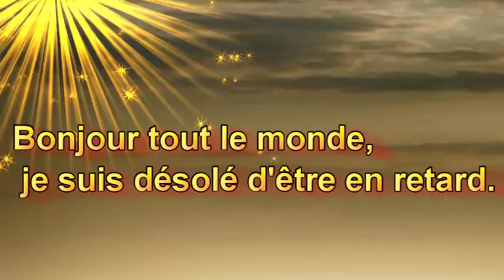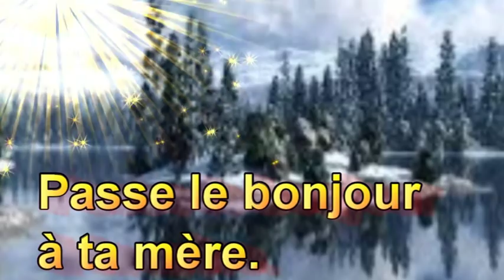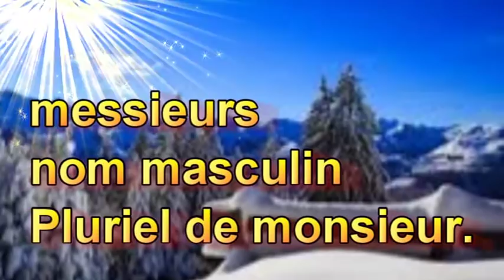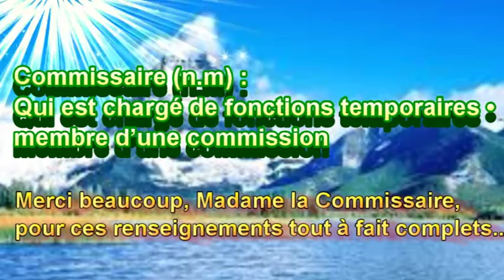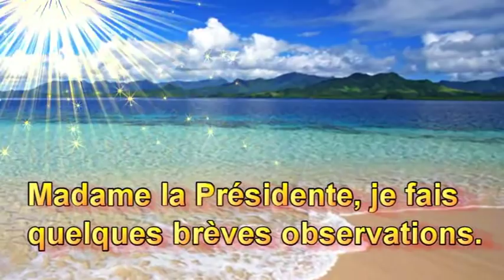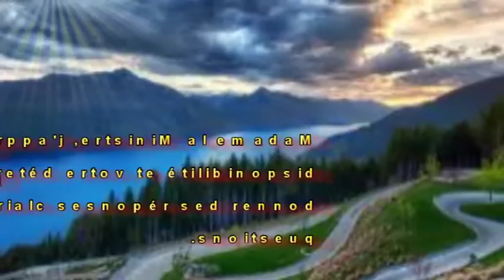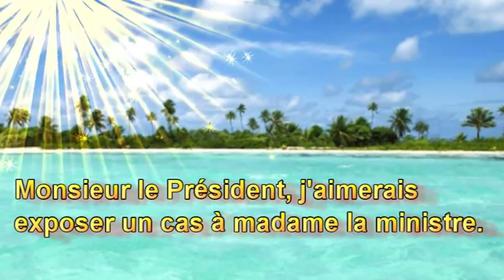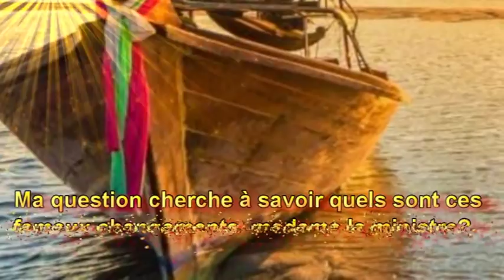Dialoguer L20,- passer le bonjour à qqun